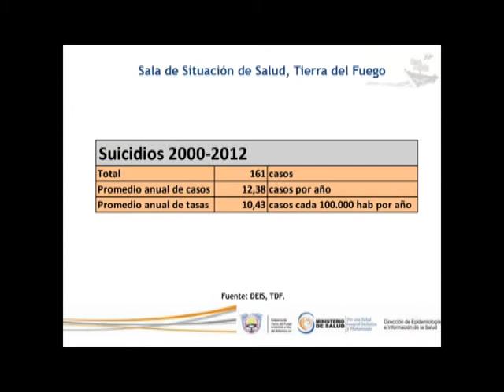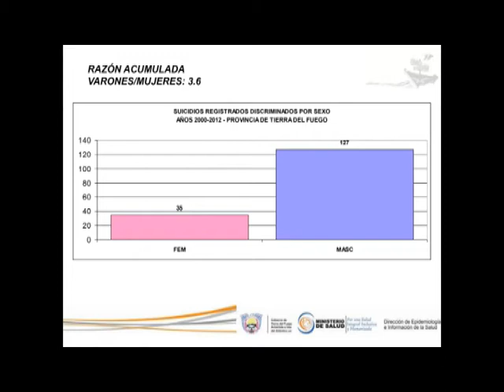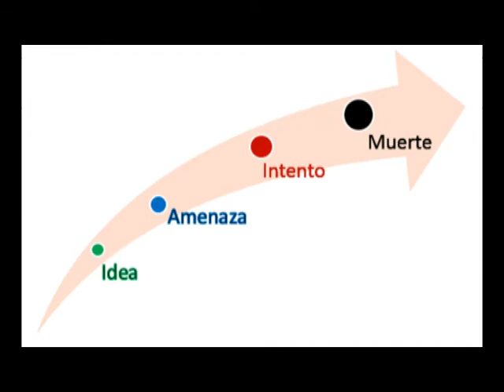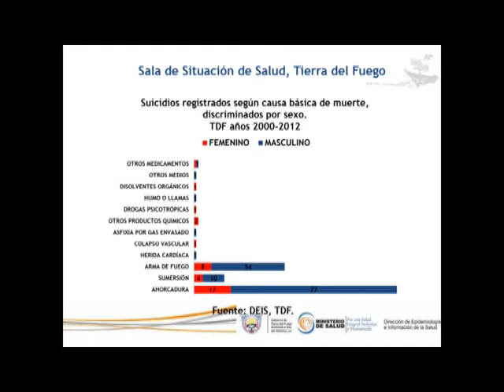Suicidios en Tierra del Fuego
Noticiero elaboró un informe de una de las problemtáticas que nos aquejan a los Fueguinos, con la palabra de profesionales.